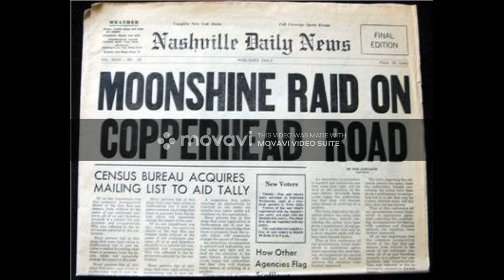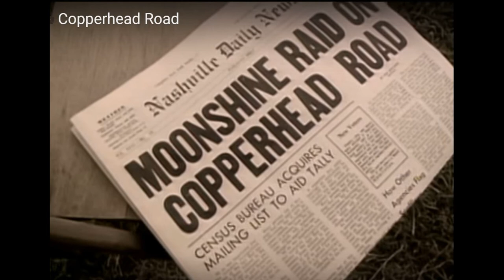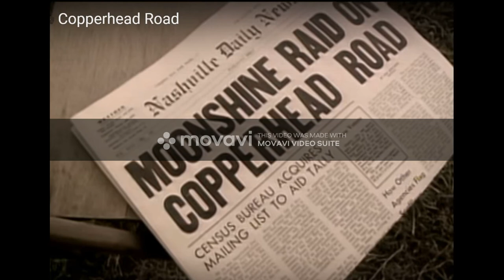HQ STEVE EARLE - COPPERHEAD ROAD Best Version! Super Enhanced Audio Version & Lyrics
Special upload with enhanced sound: echo, reverb, enhanced bass, midrange, treble.  Every attempt to improve the original flat recording was done to give it a more lively sound.  Tried to create a video that would sound as if the loudness button was pressed in, on a superior stereo.  For best results, play at higher volume with hi fidelity headphones or speakers.